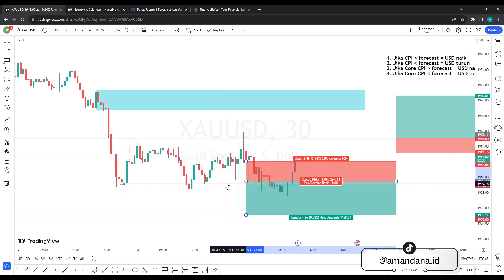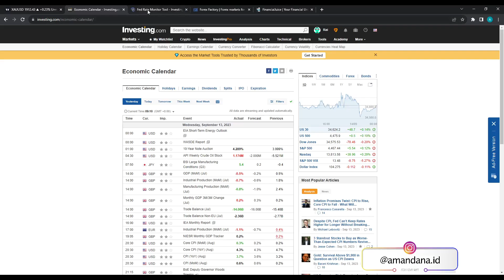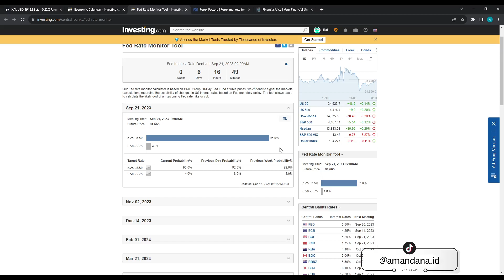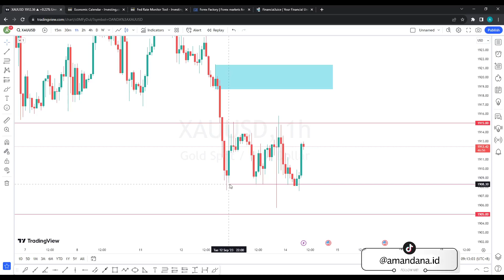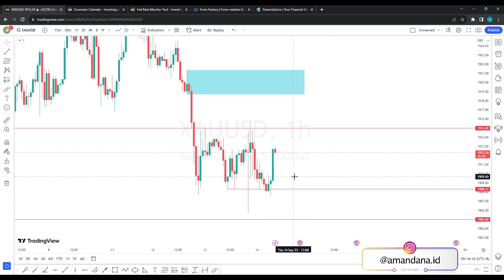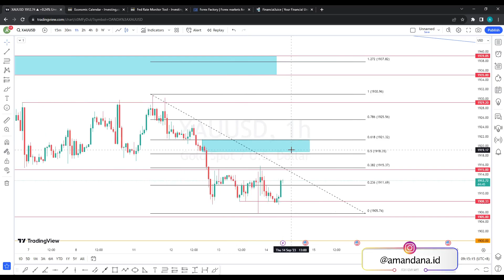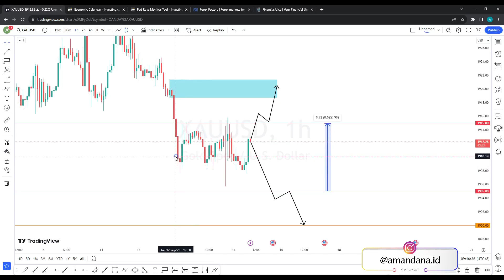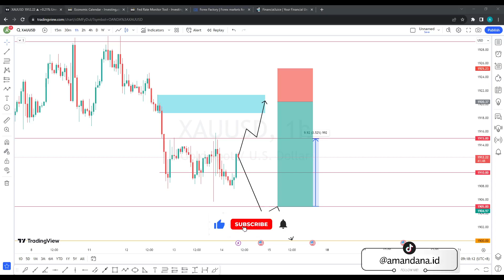ANALISA XAUUSD HARI INI, PASCA DATA CPI TERNYATA HARGA MASIH DISANA!!! (Analisa 14 September 2023)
Analisa Teknikal XAUUSD hari ini yang berlaku tanggal 14 September 2023.